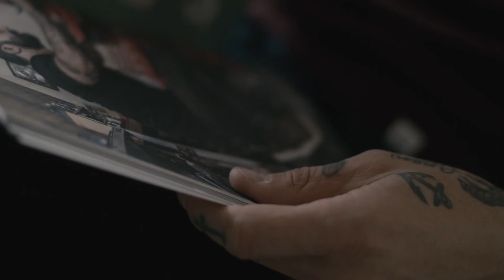META: Print Subscription